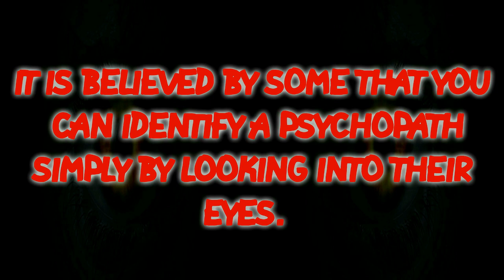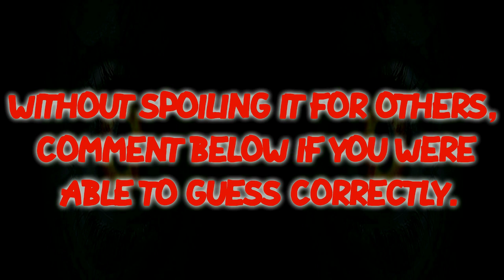Can You Spot A Psychopath? (A Quick Psychological Experiment) #3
This is a quick test to see if you can spot a psychopath just by looking at their eyes. Did you manage to identify the psychopath?